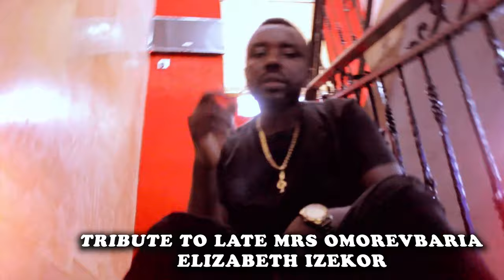STANLEY O IYONAWAN TRIBUTE TO Late mrs. elizabeth